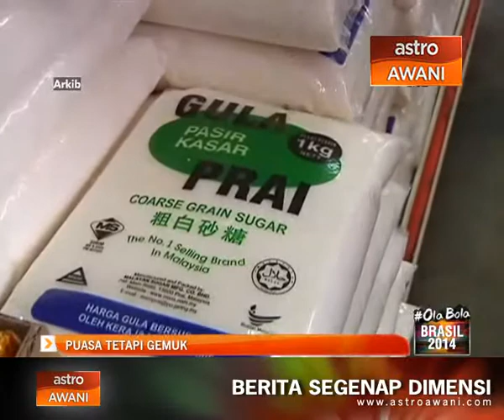Puasa tetapi gemuk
Ada yang berpendapat Ramadan adalah waktu terbaik mengurangkan berat badan. Namun tahukah anda, pendapat itu tidak tepat sepenuhnya. Malah kajian mendapati, umat Islam secara purata mencatatkan peningkatan berat badan sehingga 6 kilogram sepanjang Ramadan.